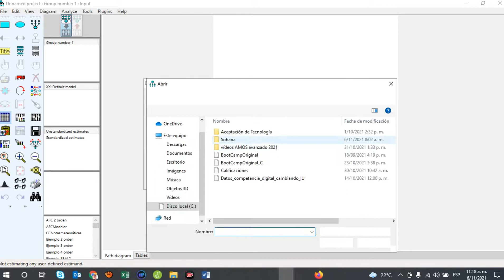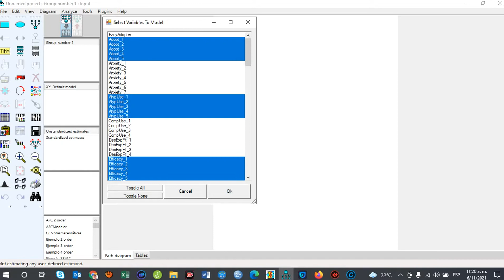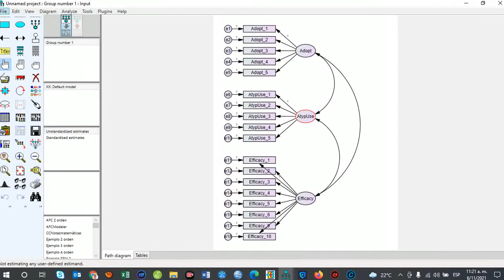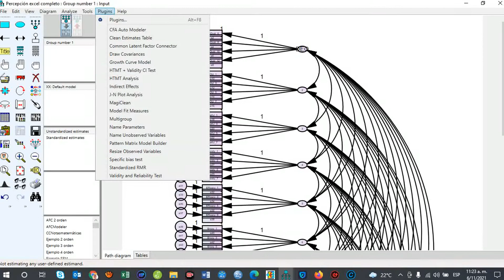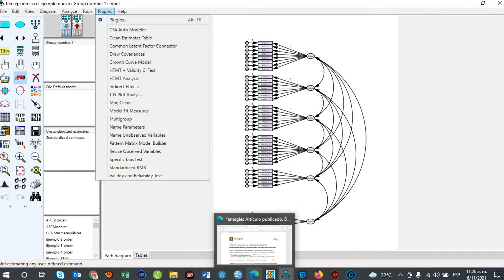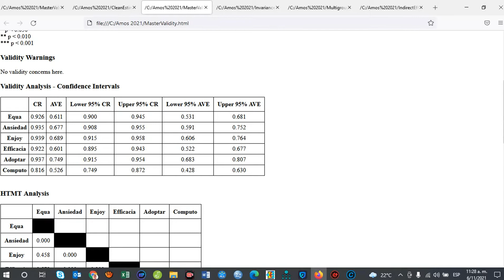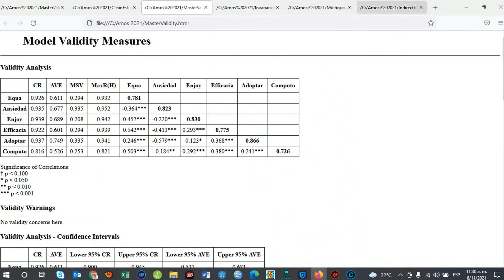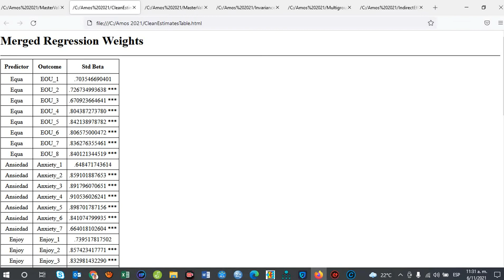V51 Repaso plugin iniciales AMOS